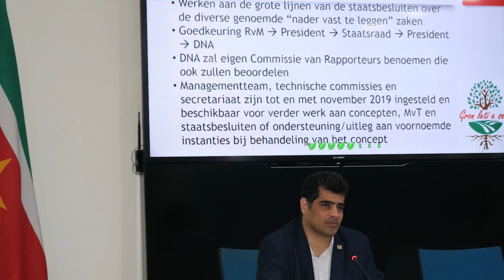17 10 2019 Raad van Ministers onder de indruk van Conceptwet Gronderechten